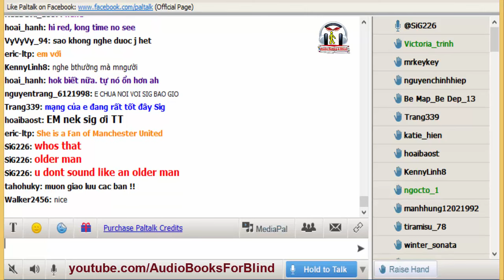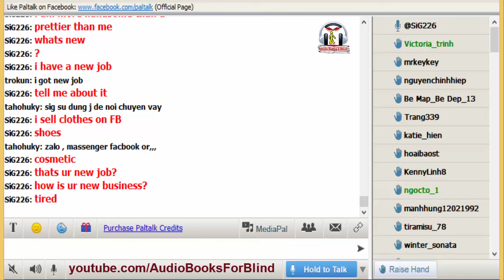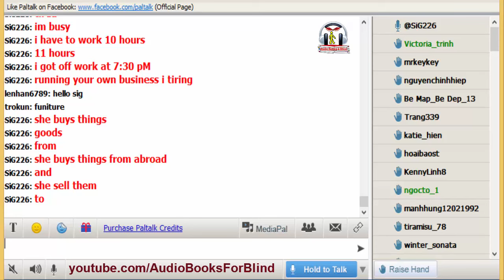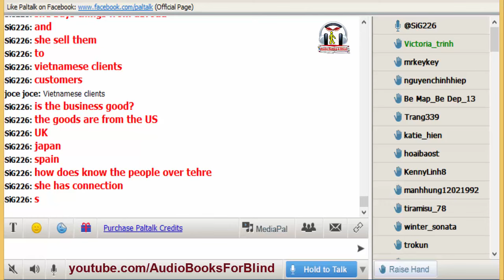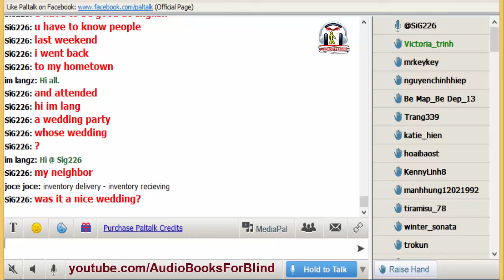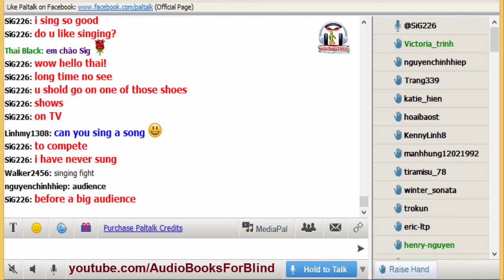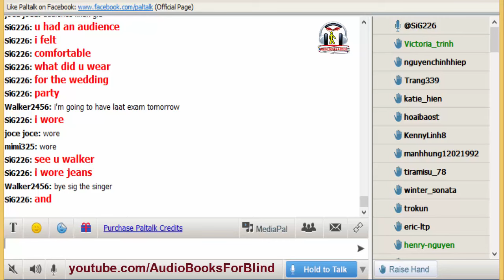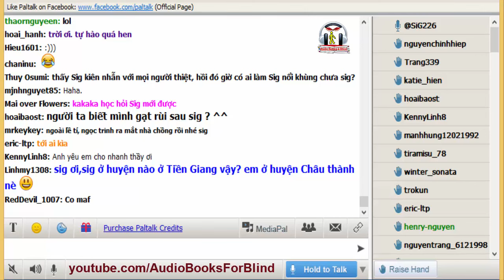Vol.202 - English Conversation on Paltalk to Kenny N - Track 2016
Kho sách nói dành cho người mù